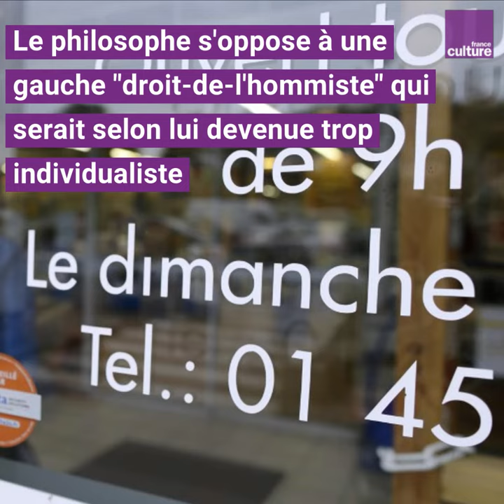Jean-Claude Michéa sur l'irruption du capitalisme dans le socialisme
Le philosophe Jean-Claude Michéa était l'invité de La Grande table pour évoquer son nouvel ouvrage, "Le loup dans la bergerie" : l'histoire du "loup de Wall Street" qui serait entré dans "la bergerie socialiste". Explications.